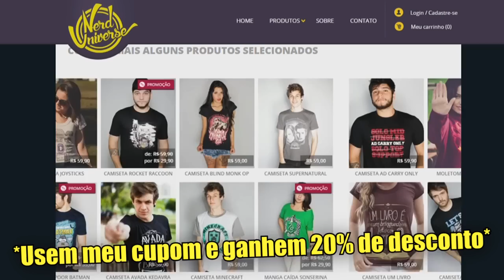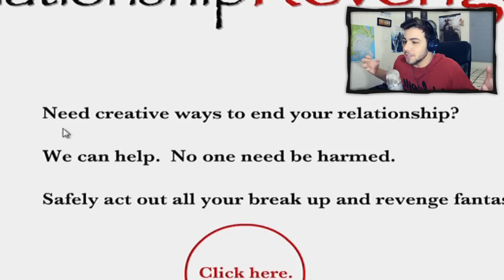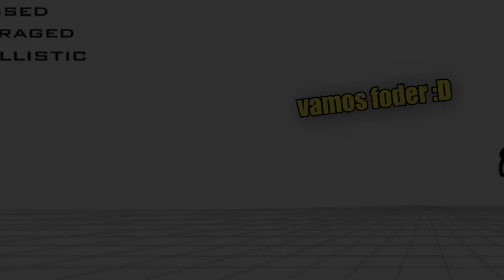COMO SE VINGAR DO SEU(A) NAMORADO(A)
CAIXA POSTAL:
Lucas Olioti
Caixa Postal: 5016
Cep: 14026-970